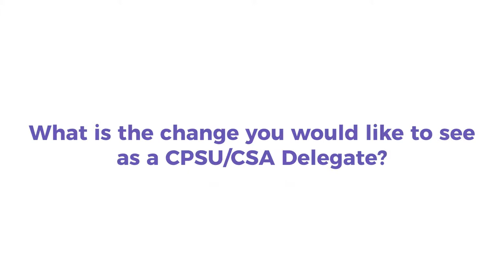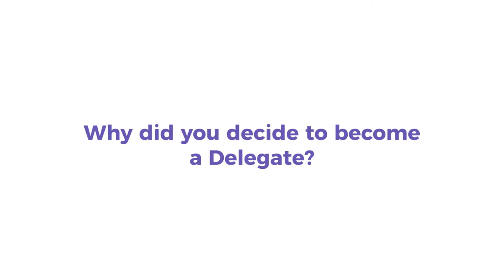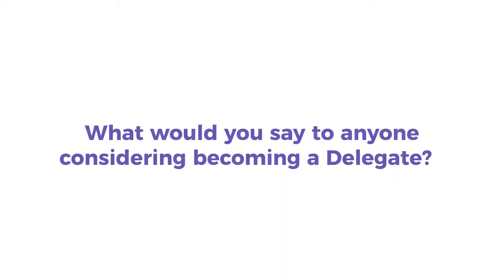Year Of The Delegate Launch — Reasons to become a Union Delegate